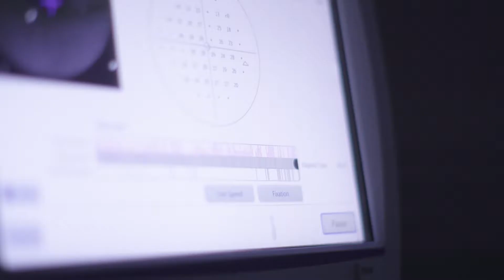Louis Pasquale, MD: Future Is Bright for Glaucoma Patients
Louis Pasquale, MD is the Deputy Chair for Research for the Department of Ophthalmology at Icahn School of Medicine at Mount Sinai and Director of Mount Sinai/NYEE Eye and Vision Research Institute. He is a leading specialist in medical and surgical treatment of primary open-angle glaucoma and normal tension glaucoma in the Department of Ophthalmology at New York Eye and Ear Infirmary of Mount Sinai. NYEE is the oldest specialty hospital in America and a national and regional leader in treating complex diseases of the eye..